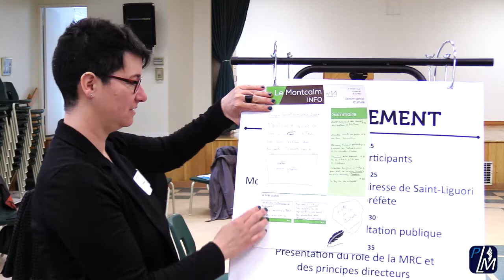La Culture prend forme dans la MRC Montcalm